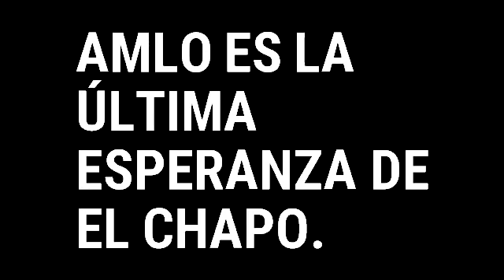El CHAPO GUZMÁN le pide AYUDA a AMLO.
SI TE GUSTÓ EL CONTENIDO LEÉ ESTO👇🏻

"EL MEXA" es un canal dedicado a informar todo el acontecer del día a día, SIN CENSURA.